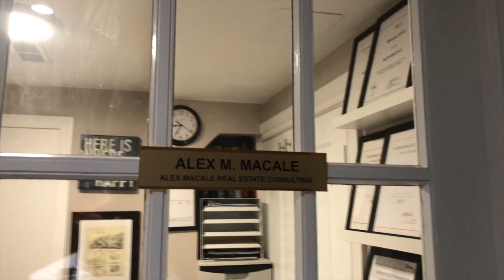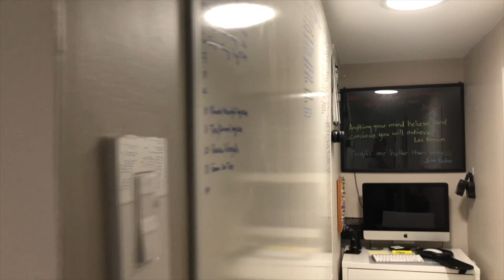DIY: Day1 Sourcing For Contractor | Preparing To Getting A Quote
Alex Macale is a Filipino Real Estate Agent based in Toronto, ON. Canada. He is a known realtor in the Filipino community in Toronto and part of his new hobby is taking a property and turning it into a gem.

I created this video vlog segment to show and prove that real estate investing is no game! It takes a lot of work and the risk is high. But small knowledge it can make a real difference.